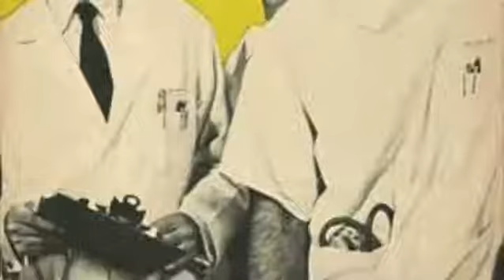Actor with Gambling Addiction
Did you know this Ohio State Buckeye acting classmates included Anne Bancroft, John Cassavetes, and Grace Kelly?
Born in Brooklyn, the son of Italian immigrant parents, Vince Edwards aspired to the theater early. He was a swimming champion in high school, attended Ohio State University on an athletic scholarship, and was on their National Championship swimming team. Olympics were on the horizon, but an appendicitis operation cut short his swimming career. He studied at the American Academy of Dramatic Arts and then became a contract actor at Paramount Pictures in the early 1950s. In the 1960s, he reached his famous peak as the brilliant but confrontational young Dr. Casey in the television series Ben Casey (1961)

Vince Edwards aspired to the arts and theater at an early age. He also found time to become a swimming champion in New York State, and he won a scholarship to the Ohio State University. He was on its national championship swimming team, but a budding stint in the Summer Olympic Games was cut short by an appendectomy.

After studying at the American Academy of Dramatic Arts, Edwards became a contract actor for Paramount Pictures. He also appeared on the New York stage in the 1940s and began his television career in the 1950s. During the 1960s, Edwards recorded six record albums, and he performed in sold-out shows in New York, Las Vegas, and Los Angeles. His most memorable television role was the title character in the ABC series Ben Casey (1961). Edwards also directed several Ben Casey (1961) episodes and was an actor in many episodes of other TV series.